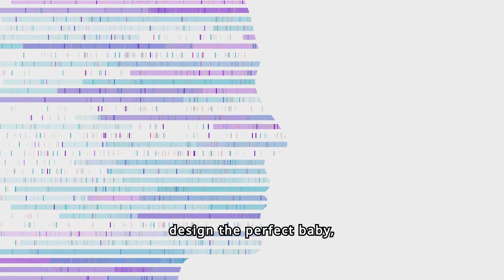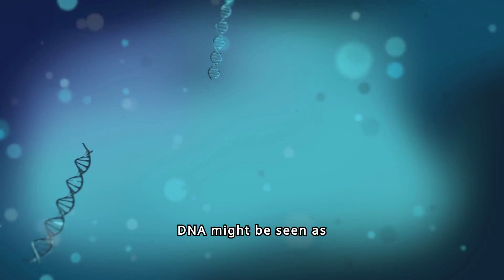Genetically Modified Humans (Fliki AI)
This video was created using Fliki AI. Fliki AI can create a video from an idea(like I use it) or web page, document, etc. It is better than the competition with more minutes, better quality stock videos and does not have a limit on stock videos.